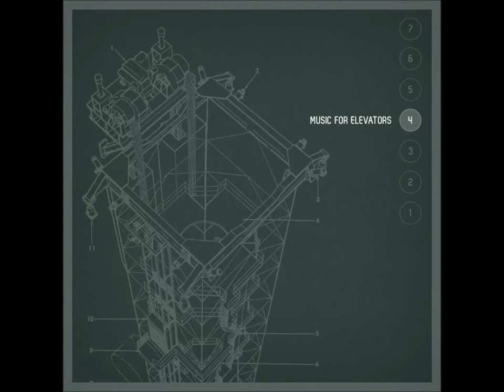Tomoroh Hidari - Black Star Elevator [mhrk091]